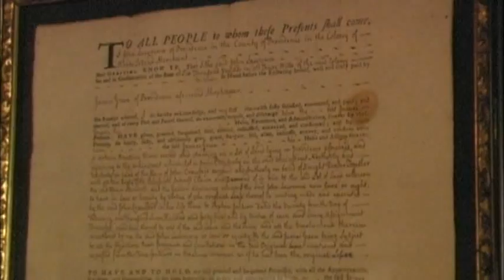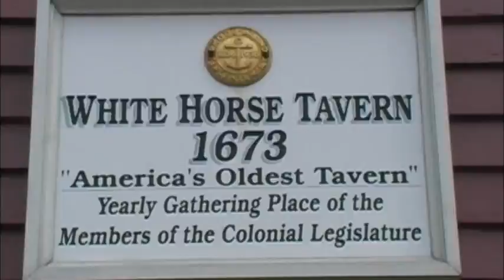The Oldest Bar in America - White Horse Tavern, Newport RI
The White Horse Tavern is the oldest bar in the United States. No ifs, ands or butts.

The White Horse Tavern was built in the 1652 as a home, but then turned into a tavern in 1673. Since then its been a meeting house for the Rhode Island legislature, seen patriots and revolutionaries pass through its doors, and even sheltered a pirate hiding out from the Brits.

Today the White Horse Tavern features fine dining and an elegant setting, but the bar is still there (two of them, one downstairs and one upstairs). They are still serving up the drinks just like they did 300 plus years ago.

If you go here the drink to try is a Darn and Stormy, the unofficial drink of Newport and the area. This place is a must see if you're a bar aficionado!

Find more classic bars in our new book, Bucket List Bars: Historic Saloons, Pubs and Dives of America